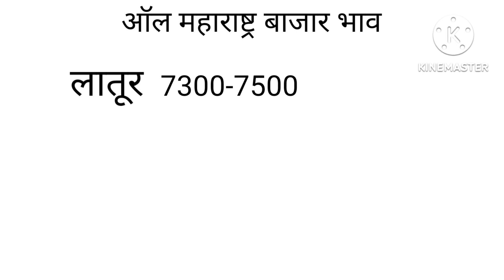7 जुलै | लातूर सोयाबीन बाजार भाव | aaj ka soybean bajar bhav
7 जुलै | लातूर सोयाबीन बाजार भाव | aaj ka soybean bajar bhav